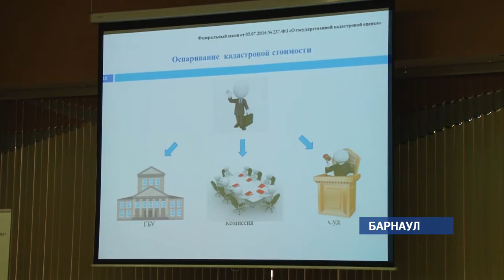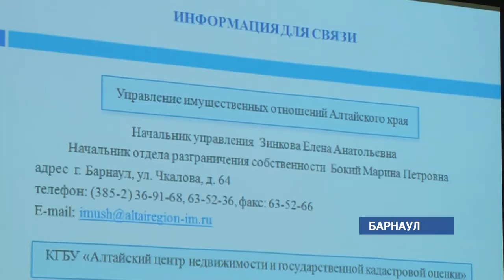В следующем году в крае займутся оценкой недвижимости по кадастровой стоимости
Первые несколько лет размер налога по новому расчету будет меньше, чем по действующему - инвентаризационному. Об этом сегодня заявили эксперты сферы на специальном собрании. Но они не исключают, что в последствии ситуация может измениться.